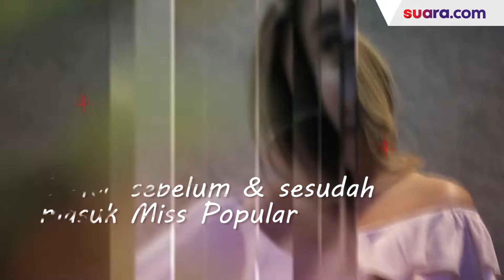Nyanyi Bareng Si Suara Seksi Miss Popular 2019, Putri Safira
Runner Up Miss Popular 2019, Putri Safira mengisahkan perjalanan kariernya menjadi model hingga sukses seperti sekarang.

Putri Safira rupanya harus melewati proses panjang. Bahkan kini ia juga tertarik dalam bidang tarik suara.

Kisah Putri Safira menjadi model diawali saat sekolah dasar (SD). Kala itu, dia sudah gemar berlenggak lenggok di festival fashion show.